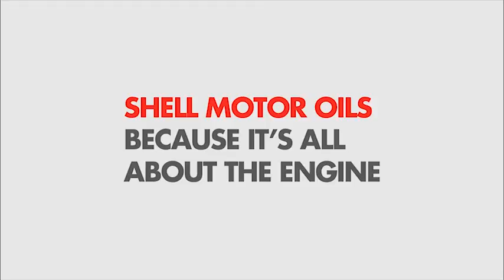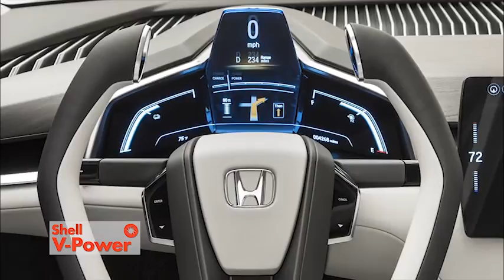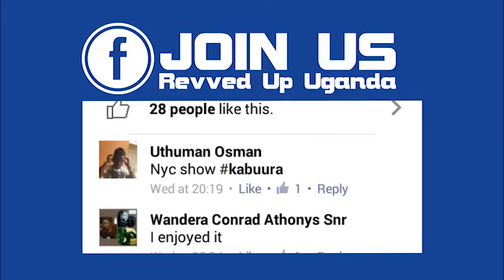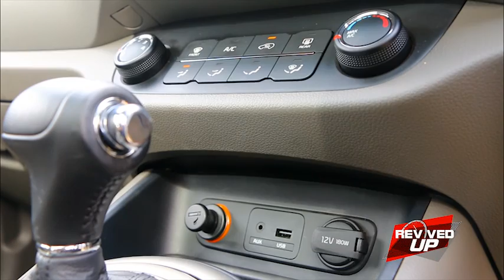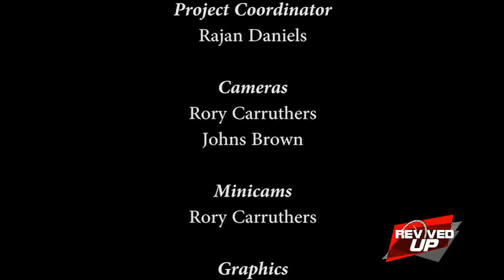REVVED UP EPISODE 18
Presented by Andrew Kabuura , Revved Up is a motoring show produced in a fast paced and entertaining format. From tips on how to maintain your vehicle to the latest cars in the market, Revved Up is the first comprehensive and locally produced motoring show to be aired in Uganda.